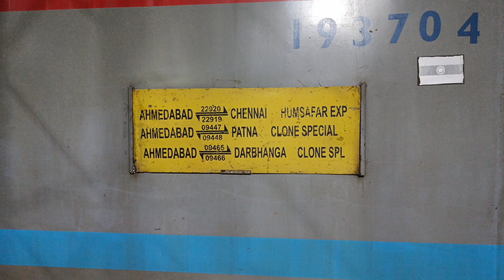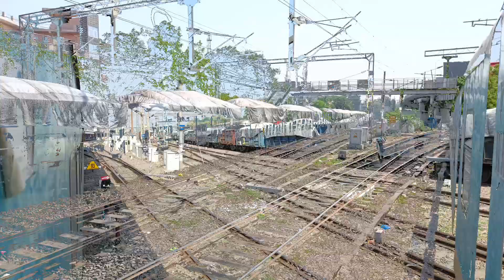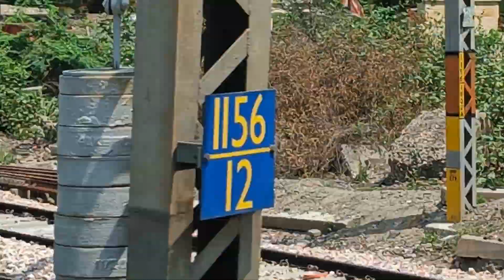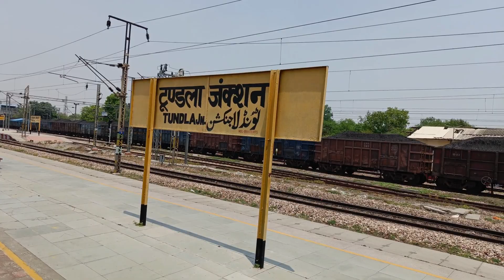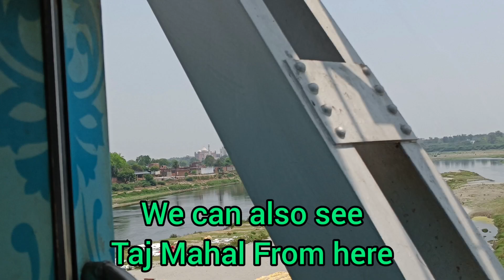PATNA TO AHEMDABAD || PART-1 09448 PATNA-AHEMDABAD SF CLONE HAMSAFAR EXPRESS NO COMMENTRY JOURNEY.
Hello Railfans .

Welcome to Fascinating Railways

Presenting to you journey video from PATNA TO AHEMDABAD BY CLONE HAMSAFAR EXPRESS.

Part-1  PATNA TO AGRA FORT

PART-2 AGRA FORT TO AHEMDABAD
Train info

09448  PATNA - AHEMDABAD  WEEKLY SF CLONE HAMSAFAR SPECIAL

Travel Time: 27h 50m             6 halts              Distance: 1762 km

Avg Speed: 63 km/hr                    Max Permissible Speed: 130 km/hr between DNR/Danapur and HNG/Hirangaon

Type: Humsafar
Rake Zone: WR/Western

Major Halts
PATNA JN - PT.DEEN DAYAL UPADHAYAY JN - KANPUR CENTRAL - AGRA FORT - KOTA JN -
 RATLAM JN - CHAYAPURI - AHEMDABAD JN
CHEK OUT SOME MORE TRAIN JOURNEYS

I hope u ilke this Video .